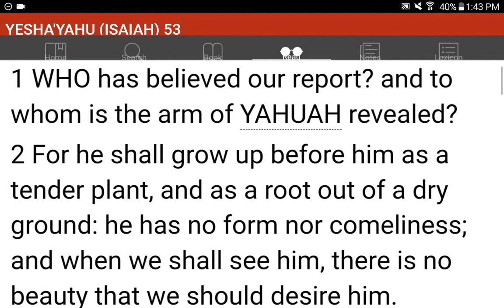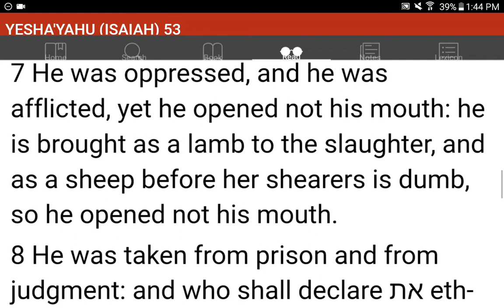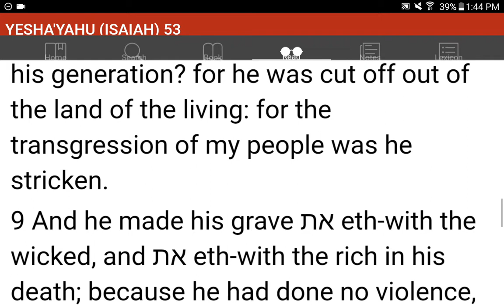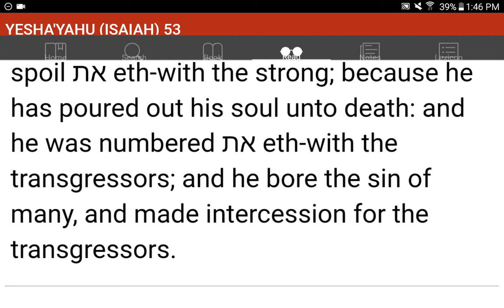💜h?™ "What's the MOST HELPFUL & SIMPLEST WAY that WORKS?"™ GIVE 1P/Month NOW! GCash